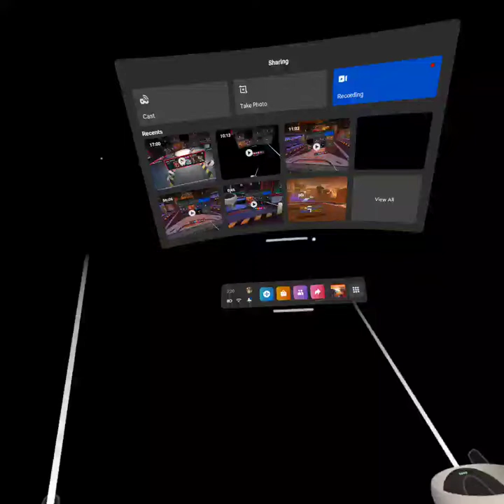More Than A Healing #3 Double Cheese Pizza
Pitted against a pair of elite Evanders, a humble healing duo lead a team to victory! We do this despite a teammate who refuses to shoot a friend on enemy team. We defend our team from the duplicitous strategems of these translucent villains. And just to show it was no fluke. we do it twice!!! Double cheese ultimate victory!!!

These Evanders are two of the best and they get me Plenty!!!